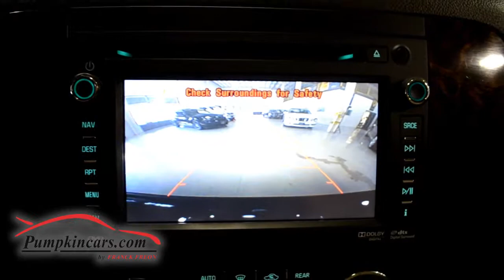2013 GMC YUKON DENALI AWD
**THIS VERY LOW MILEAGE, ONE OWNER WITH CLEAN VEHICLE HISTORY REPORT YUKON DENALI IS SECOND TO NONE ! ** BEST BLACK ON TAN COLOR COMBINATION **FACTORY WARRANTY UNTIL MAY 2018** BLIND SPOT ASSIST, BACK-UP CAMERA, NAVIGATION, VERY RARE POWER FOLDING RUNNING BOARDS AND REAR ENTERTAINMENT SYSTEM** This GMC is really loaded with options with a Powerful 6.2L V8 with FLEX FUEL Capability, 6 speed automatic transmission, **ALL-WHEEL-DRIVE**  **TOWING PACKAGE** Power Heated Outside Mirror, 20'' CHROME ALLOY WHEELS, MOON ROOF, FOG LIGHTS, ROOF RAILS, POWER LIFTGATE, TPMS SYSTEM, Auto Ride Suspension Package, Fully Automatic Locking Rear Differential, Brake Assist, hill Start Assist, REMOTE START, **NAVIGATION** HEATED AND COOLED SEATS, DUAL POWER SEATS, SECOND ROW POWER SEATING, FRONT, REAR AND THIRD ROW CLIMATE CONTROL, **PREMIUM BOSE AUDIO SYSTEM** HEATED STEERING WHEEL, STEERING WHEEL CONTROLS. Power adjustable pedals, Tilt & Telescoping Steering Wheel,  Leather Wrapped Steering Wheel, Cruise Control, USB Port, Dual Stage Frontal airbags, Seat mounted Side impact, Head curtain side airbags with rollover protection Visit us and test drive this pristine SUV today.